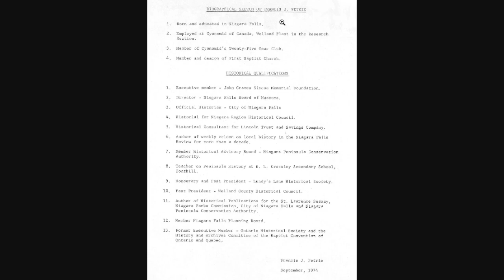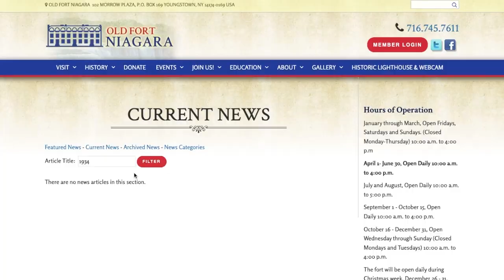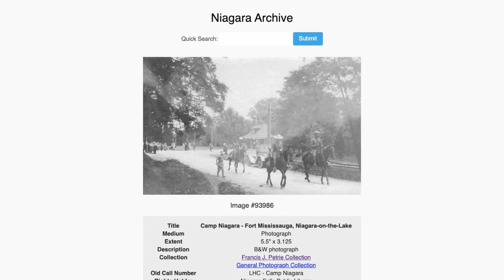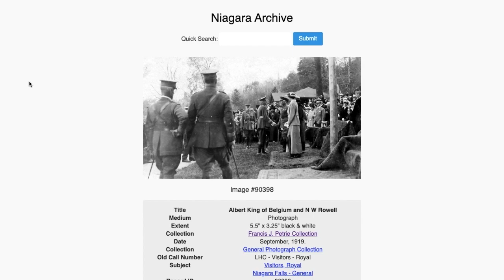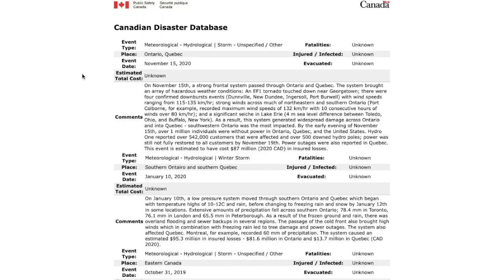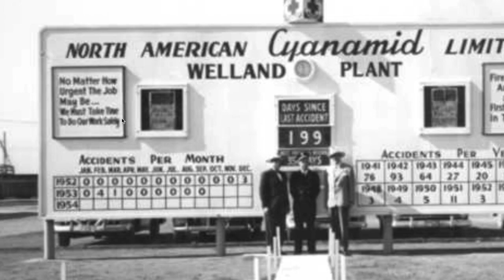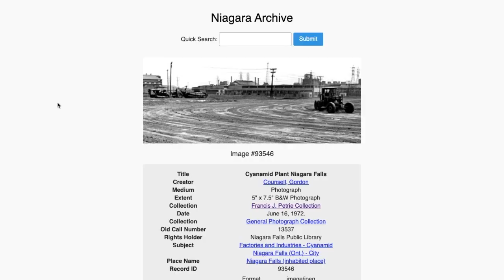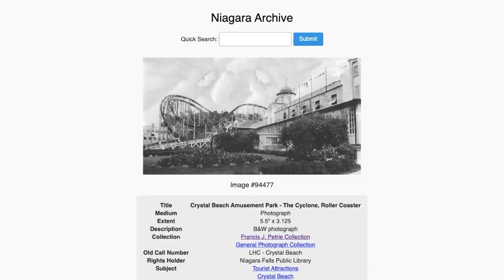Fake Historical Photos In Niagara’s Public Library Archive Pt. 1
A few months ago I was searching for photos of the Toronto Power Station when I came across a wonderful collection of historical photographs by Francis J. Petrie (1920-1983). After analyzing roughly 1/5 of his collection, I decided to share some interesting finds.

From blatant illustrations to old world photoshop, we see the true potential of writing a fake history. What were they hiding? Why are we sold fabricated images as true reality? Why don't they teach us about the editing capabilities they had? Because if you know, you start asking questions. If you learn what to look for, you start to notice fake photos everywhere in our history.

“It is the glory of God to conceal a matter, but the glory of kings is to search out a matter.”
Proverbs 25:2